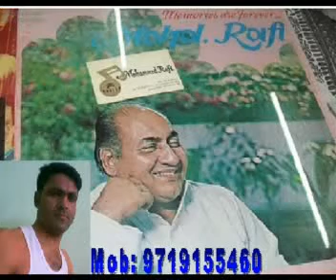Naam tera loon to tera by Mohd Rafi film Aastik